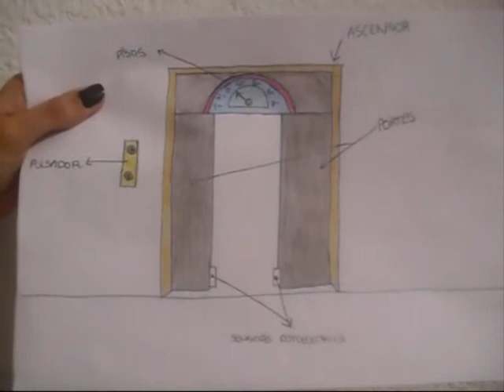EFECTE FOTOELÈCTRIC Dani, Hamza, Cintia, Ainhoa